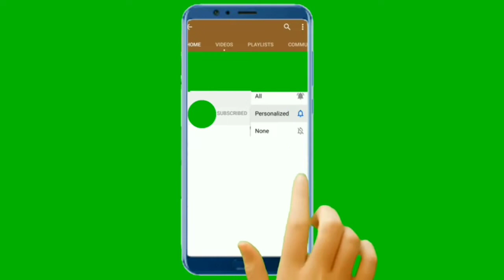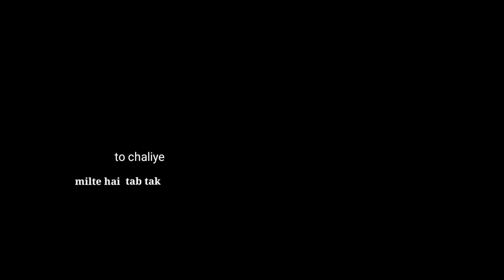दुनियां के सबसे खतरनाक साप, Dangerous sanke in the world 😰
Hello friend mera nam Rohit hai

Friend is video me aap duniya ke kuch sabse sabse venmous sapo ke bare me janne wale hai jinke kathe
Se Insaan ki jan v ja sakti hai is illaj na milne par
So is video me duniya ke top 7 saake ke bare me bataya gaya hai

1- inland Taipan- yeh australia me paya jata hai aur yah dharti par rangne wale sapo me sabse jahrila hai

2-  saw sacked viper - viper duniya ke sabse  khatarnaak sapo me se ek hai aur yah insano ke bich rahanapasand karte hai

3- deathaddar- Yeh bahut hi sant lekin bahu hi jahrila saap hai
Friends is tarah ke aur v 3 sapo ke bare me aap
Video me dekh payenge